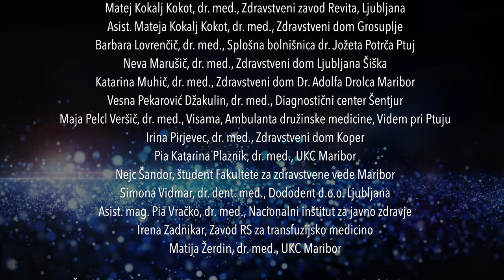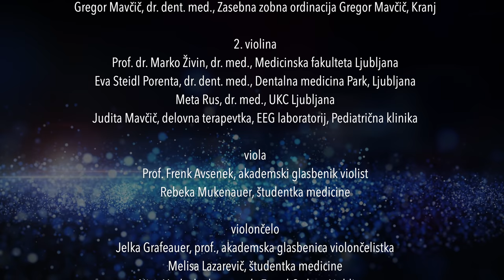Glasbeni projekt Vse se da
Zdravniška zbornica Slovenije
Zbor in orkester medicinskih delavcev Slovenije
Vse se da (Vlado Kreslin)

Idejna zasnova:
Vesna Pekarović Džakulin, dr. med.
Dr. Zdenka Čebašek Travnik, dr. med.

Priredba in glasbeno vodstvo: Samo Ivačič, prof., akad. glasb.
Koncertna mojstrica: Vildana Repše, prof., akad. glasb.
Audio in video montaža: Samo Ivačič

Izvršna producentka: Zdenka Čebašek Travnik, Zdravniška zbornica Slovenije

Solo saksofon: Blaž Švagan, dr. med., UKC Maribor
Bas kitara: Asist. Tadej Petreski, dr. med., UKC Maribor
Akustična kitara: Kristijan Jurič, Tadej Petreski
Klavir: Samo Ivačič

Posebna zahvala Vladu Kreslinu za navdih in sodelovanje v projektu.

Januar 2021

Pojejo

Natalija Ambrož, Zavod RS za transfuzijsko medicino
Miša Dubljević, dr. med., UKC Maribor
Asist. dr. Eva Cedilnik Gorup, dr. med., Zdravstveni dom Vrhnika
Snežana Dragić, dr. med., Zdravstveni dom Piran
Asist. dr. Vesna Homar, dr. med., Zdravstveni dom Vrhnika
Katja Jarm, dr. med., Onkološki inštitut Ljubljana
Bernarda Javornik, dr. med., Zdravstveni zavod Zdravljenje Koper
Prim. Dean Klančič, dr.med., Zdravstveni zavod Revita, Ljubljana
Matej Kokalj Kokot, dr. med., Zdravstveni zavod Revita, Ljubljana
Asist. Mateja Kokalj Kokot, dr. med., Zdravstveni dom Grosuplje
Barbara Lovrenčič, dr. med., Splošna bolnišnica dr. Jožeta Potrča Ptuj
Neva Marušič, dr. med., Zdravstveni dom Ljubljana Šiška
Katarina Muhič, dr. med., Zdravstveni dom Dr. Adolfa Drolca Maribor
Vesna Pekarović Džakulin, dr. med., Diagnostični center Šentjur
Maja Pelcl Veršič, dr. med., Visama, Ambulanta družinske medicine, Videm pri Ptuju
Irina Pirjevec, dr. med., Zdravstveni dom Koper
Pia Katarina Plaznik, dr. med., UKC Maribor
Nejc Šandor, študent Fakultete za zdravstvene vede Maribor
Simona Vidmar, dr. dent. med., Dododent d.o.o. Ljubljana
Asist. mag. Pia Vračko, dr. med., Nacionalni inštitut za javno zdravje
Irena Zadnikar, Zavod RS za transfuzijsko medicino
Matija Žerdin, dr. med., UKC Maribor

Študentke medicine, članice Pevskega zbora “Cor” Medicinske fakultete Univerze v Ljubljani:
Barbara Čižman
Tjaša Gorše
Elizabeta Košir
Maruša Krmelj
Milena Legiša
Zala Mlinarič
Klara Tomažič

Zdravniški orkester Camerata medica

1. violina
Vildana Repše, prof., akademska glasbenica violinistka
Dr. Andreja Popit, Inštitut za vode RS
Doc. dr. Marina Klemenčič, Fakulteta za kemijo in kemijsko tehnologijo
Gregor Mavčič, dr. dent. med., Zasebna zobna ordinacija Gregor Mavčič, Kranj

2. violina
Prof. dr. Marko Živin, dr. med., Medicinska fakulteta Ljubljana
Eva Steidl Porenta, dr. dent. med., Dentalna medicina Park, Ljubljana
Meta Rus, dr. med., UKC Ljubljana
Judita Mavčič, delovna terapevtka, EEG laboratorij, Pediatrična klinika

viola
Prof. Frenk Avsenek, akademski glasbenik violist
Rebeka Mukenauer, študentka medicine

violončelo
Jelka Grafeauer, prof., akademska glasbenica violončelistka
Melisa Lazarevič, študentka medicine
Nina Vovk, dr. dent. med., Zavod Orthos, Ljubljana